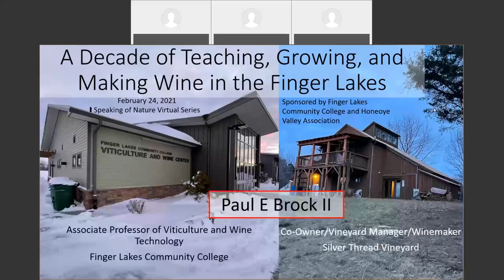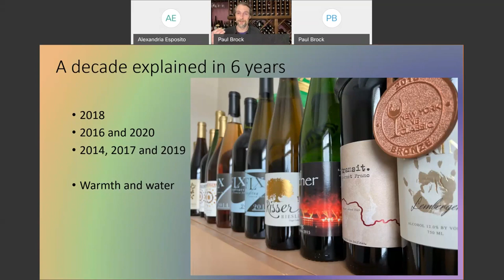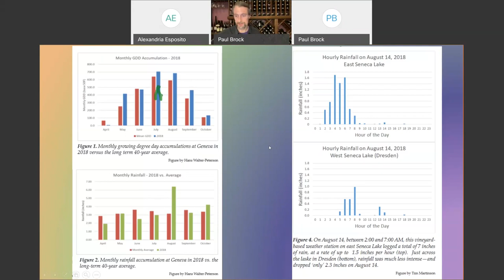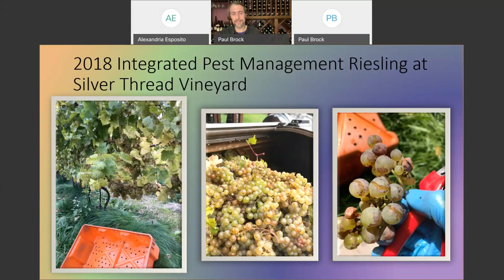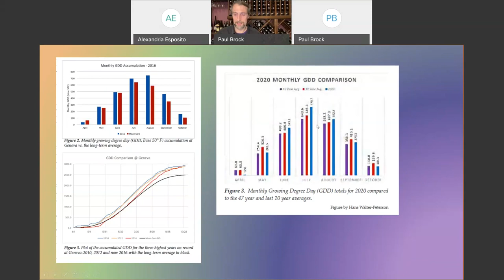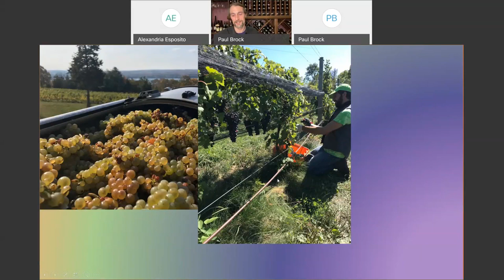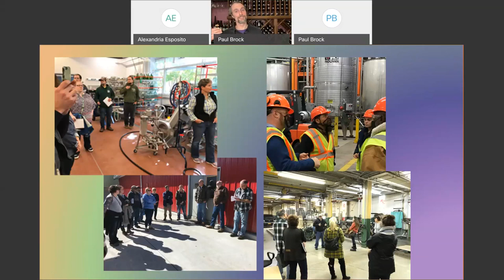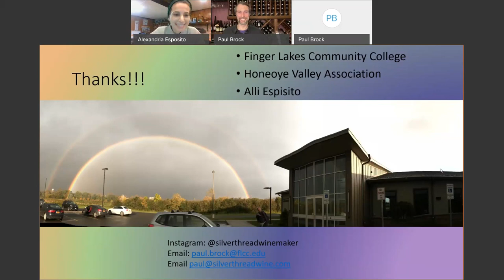A decade of teaching, growing, and making wine in the Finger Lakes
Our students’ hands on education is influenced by the weather the region experiences just as it impacts the grapes and wine produced that season. We learn something new each year, and each graduating class has their own unique knowledge to bring into the world. I will show pictures from, and share reflections on a selection of vintages from the past decade. I encourage everyone to open a bottle of their favorite Finger Lakes wine and join us for this discussion!

Paul Brock is associate professor of Viticulture and Wine Technology at Finger Lakes Community College in Geneva, NY. He is also the co-owner of Silver Thread Vineyard where he manages a small vineyard and makes about 3,000 cases of mostly regeneratively grown wine each year. Paul is driven by his desire to learn about and know how to explain classical and cutting-edge techniques useful to small scale winemaking and vineyard operations. His current interests include developing and practicing biointensive viticultural techniques which reduce synthetic pesticides while focusing on regenerating soil health and balanced vine nutrition to achieve high-quality grapes for wine production.
See Less